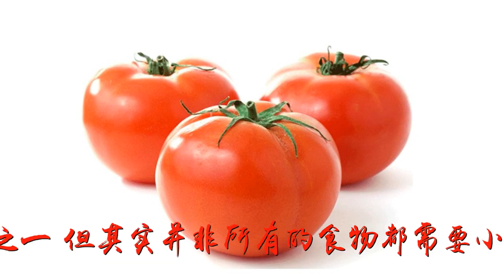8种饮食减脂法, 总有一种适合你! 吃着吃着就瘦了~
谢谢！8种饮食减脂法, 总有一种适合你! 吃着吃着就瘦了~